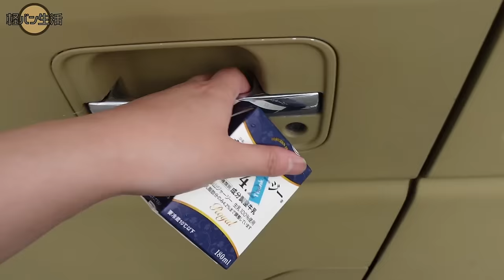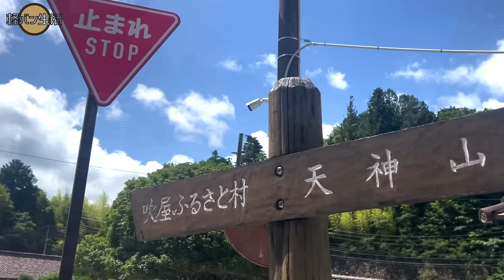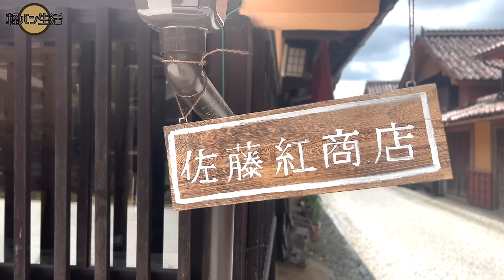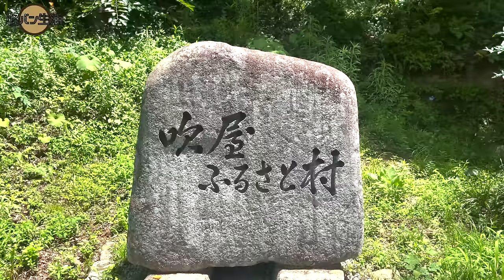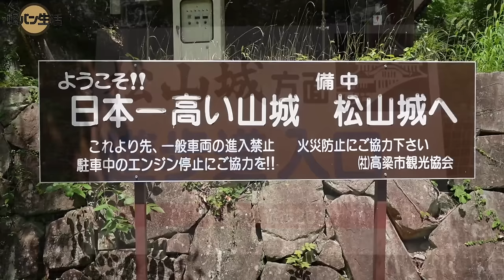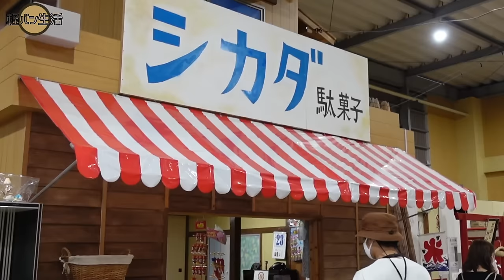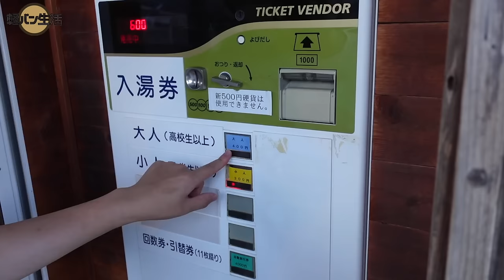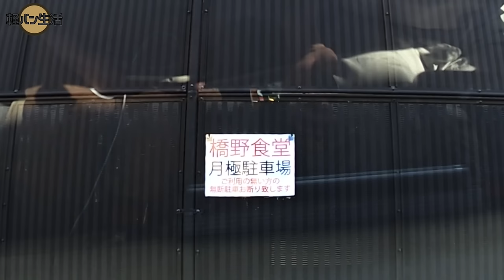駐車場で寝泊まり。扇風機では過ごせないレベルの真夏。岡山旅４日間。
【岡山県ぐるっと一周】

今回は岡山県の旅。岡山を一周した４日間をギュッとまとめたのでかなり濃い内容です！

真夏の暑い中、車中泊するのは大変でしたが、かなり楽しく充実した旅でした。

暑くてもやっぱり景色のいいところで朝起きれるのは、この生活の良いところ。

今回は有名どころはあまり行ってないので、岡山のまだまだ知られてない魅力が伝わるかなと思います！

（ちなみに夏の暑さ対策は換気や扇風機、冷却マットなど色々としてみましたが、結局汗をかいて朝７時に起きてしまい、クーラーをつけるという感じです、、。笑）

次回は観光なしの車生活『日常編』も作ってますので、それもお楽しみに！

■車生活でいつも使ってる物

▶︎スリム扇風機ホワイト（薄くて場所を取らない）

▶︎冷却ジェルマット（かなり重いけど驚くほど冷たい）

▶︎小型炊飯器（スイッチオンで置いとくだけ。楽ちん）

▶︎その他、動画内のもので質問あればどうぞ！

▶︎目次

0:00 朝のルーティン
1:00 蒜山ジャージランド
3:20 水と食料調達
6:08 湯原温泉
8:56 車中泊
12:40 吹屋ふるさと村
19:01 備中松山城
24:27 水島展望台
25:56 王子が岳ニコニコ岩
28:27 日本一の駄菓子売り場
31:15 美作市営露天風呂
33:28 橋野食堂